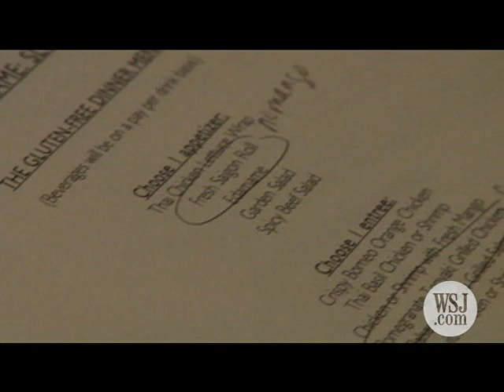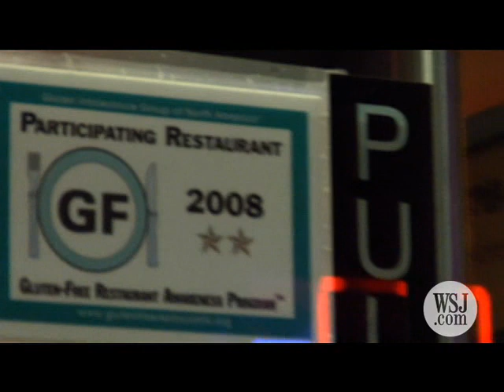Coping With Food Allergies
Eating out can be a nightmare for those who suffer from food allergies. A new dining club offers members a safe place to nosh and helps educate restaurants and patrons on how to avoid health risks. (Aug. 6)